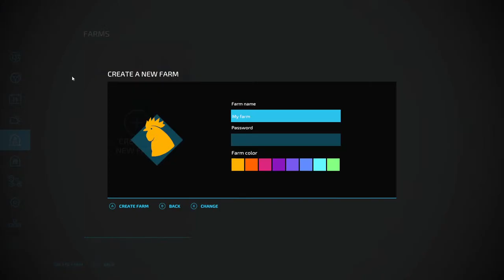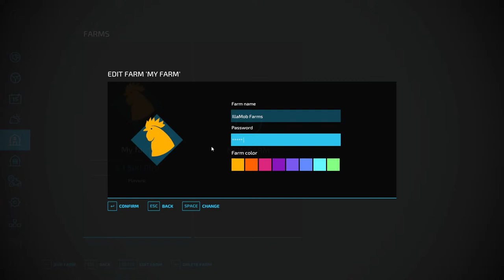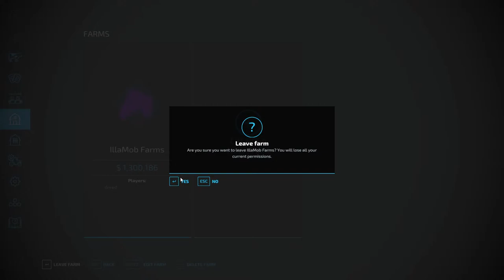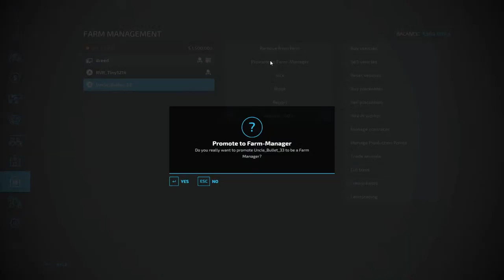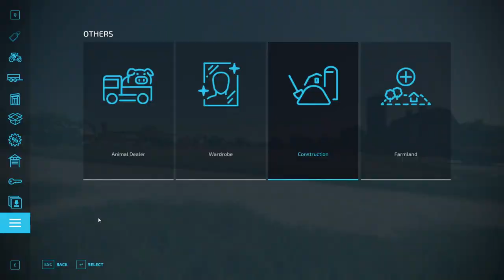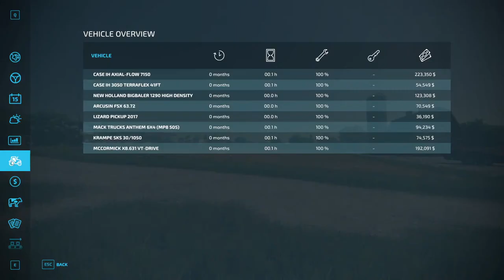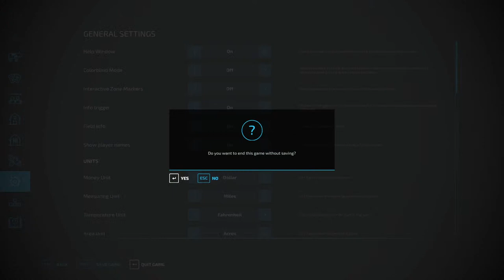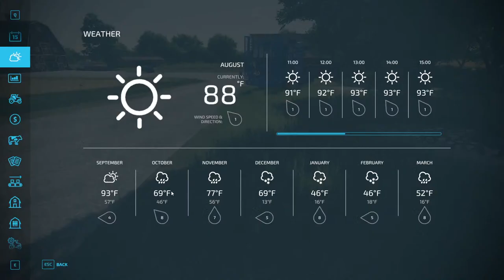Farming Simulator 22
Figured I would try and figure this game out as much as I can.